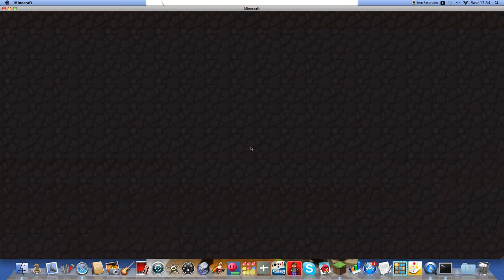skyblock 2 guys help me!!!!!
i continue on my quest and i have no idea on what to do help guys :)